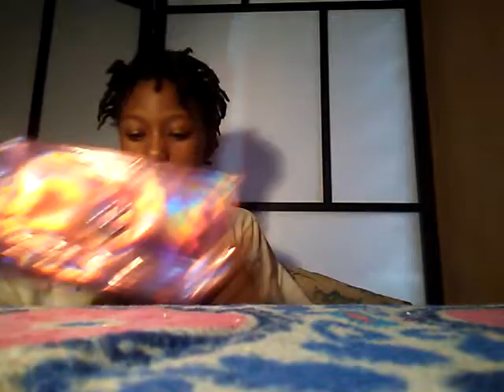Im so bored so im showing stuff/the twin sisters(part1)